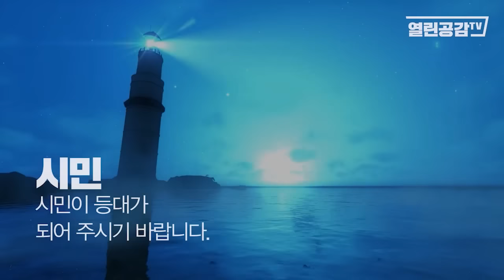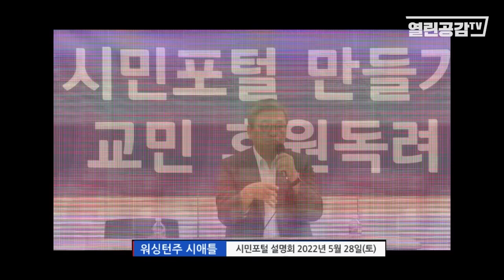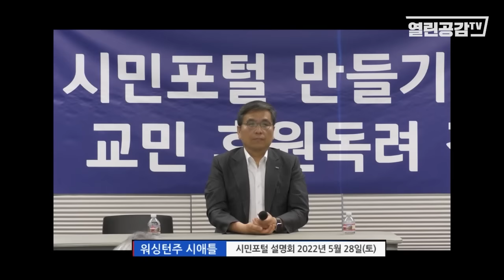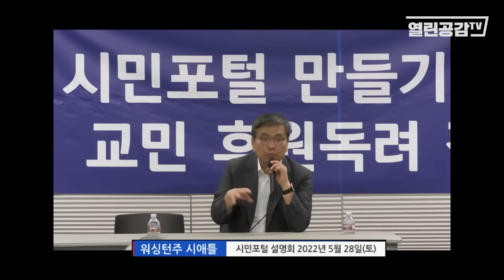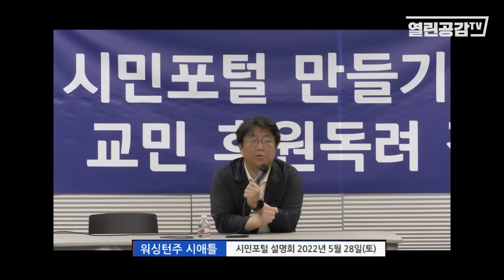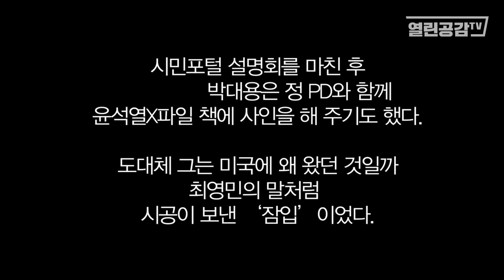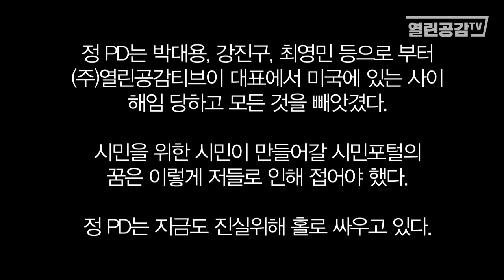정 PD가 말하는 "시민포털" 설명회 영상 전체 본 공개!